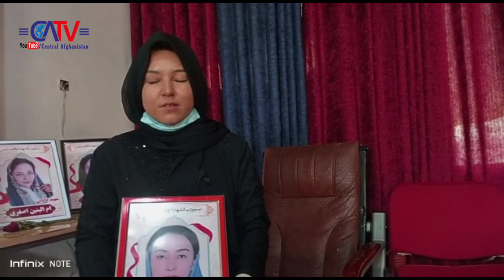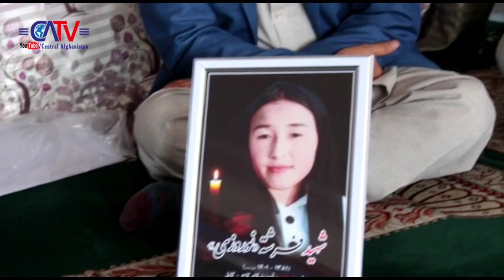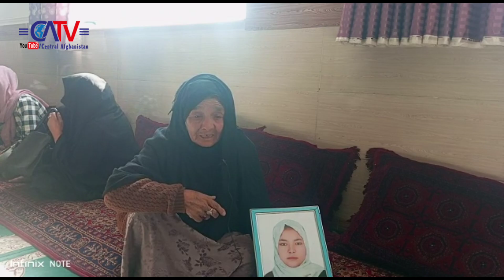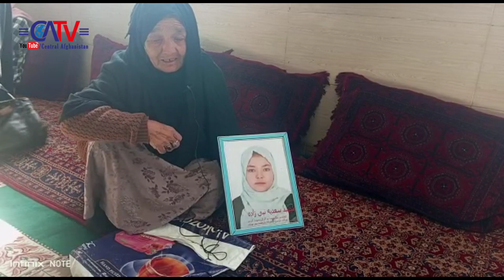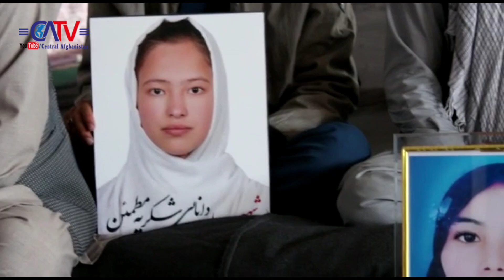اولین سالیاد حم.له برمرکز آموزی کاج؛ خانواده ها در فراق عزیزان شان و جوانان مصمم ادامه راه آنان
این رویداد را حاکمان فعلی و دنیا فراموش کرده اند ولی از این روز گرامی داشت به عمل آوردند.
بیشتر در گزارش